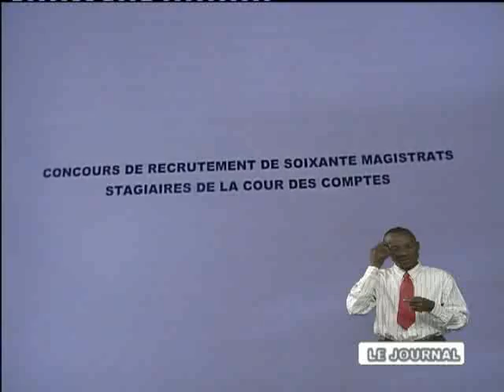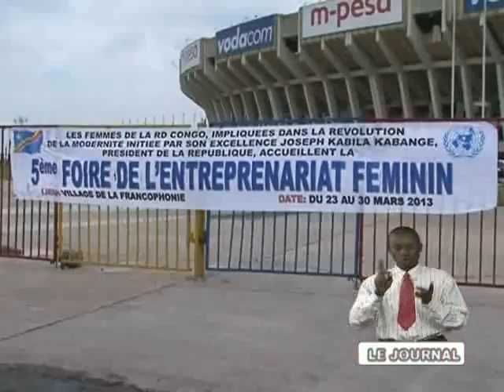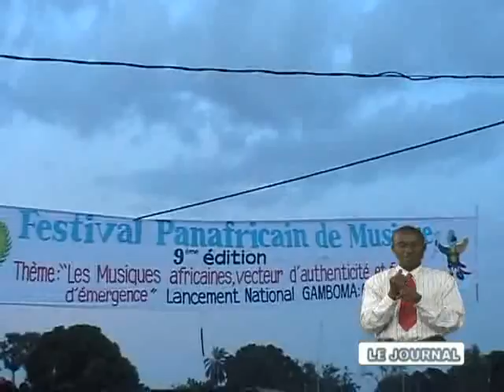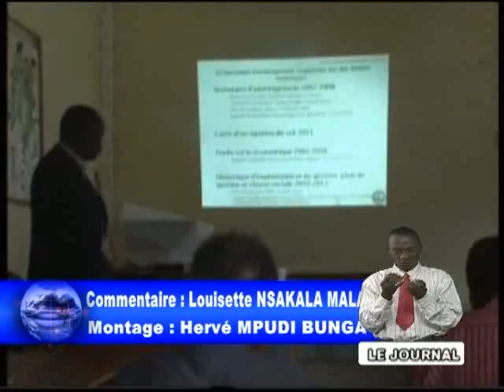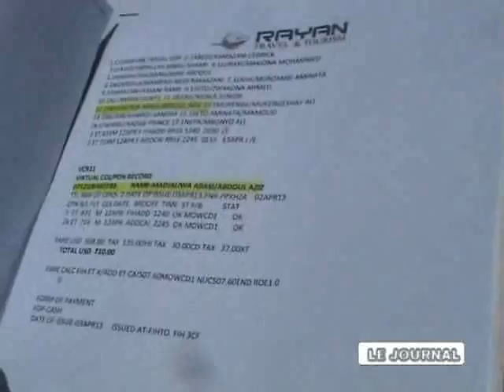ACTUALITE RDC 24/24 SUR